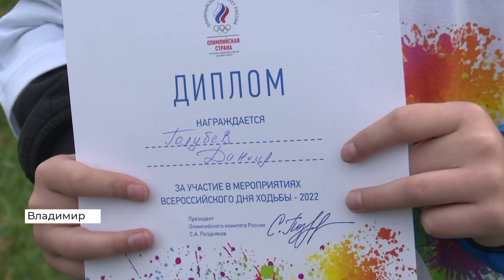Владимир стал столицей Всероссийского дня ходьбы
В массовом физкультурном празднике приняли участие жители региона. Вместе с ними «символический километр» по историческому ядру города прошли известные спортсмены, а также губернатор Александр Авдеев, председатель Заксобрания Владимир Киселев, глава Национального олимпийского комитета Станислав Поздняков и другие почетные гости.